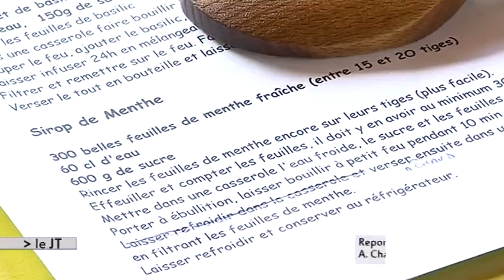De la cueillette à la conserve!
Sites webs/blogs, copiez cette vidéo avec le bouton "Intégrer" !
 A Tours, les jardiniers de la Gloriette enseignent l'art de la conserve maison, bio et nettement moins chère!